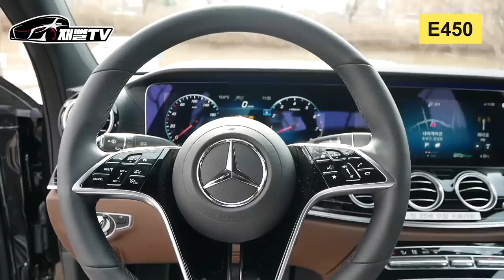살짝 억울한 대결...7천만원 아우디 A6 VS 1억 벤츠 E클래스! 딱 정해드림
가성비의 아우디 A6와 고급감의 벤츠 E클래스 비교해봤습니다
가격차이는 무려 4천만원...